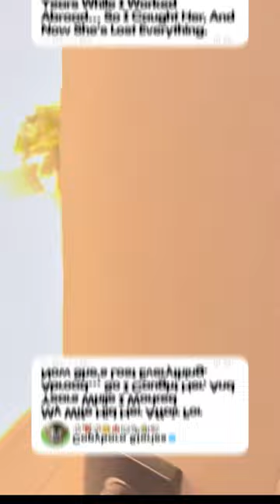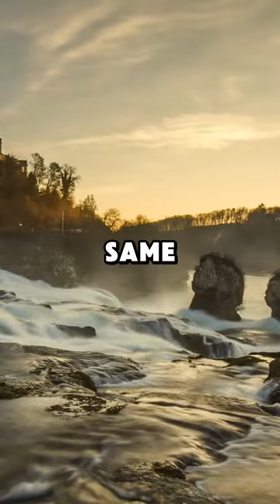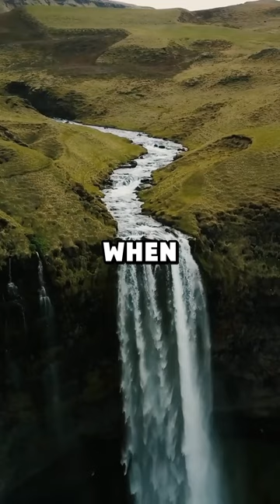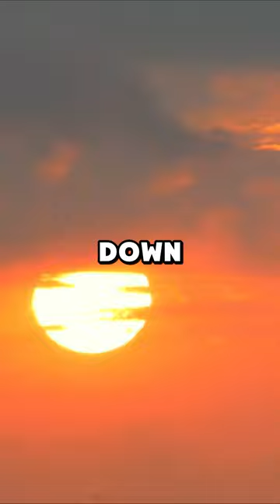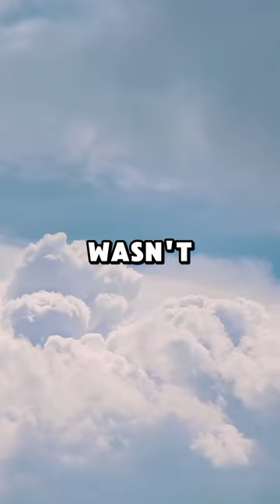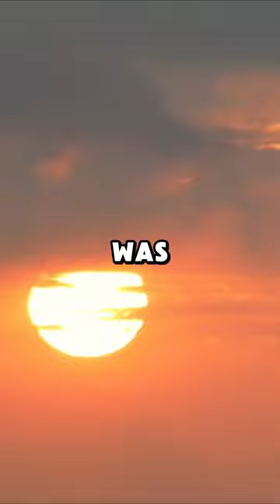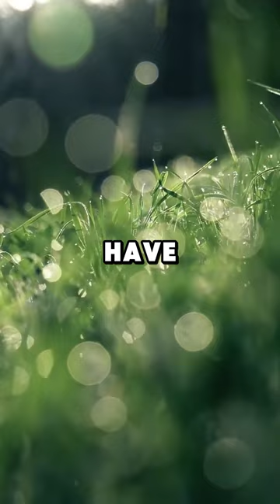[FULL STORY] My Wife Hid Her Affair For Years While I Worked Abroad… So I Caught Her, And Now...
[FULL STORY] My Wife Hid Her Affair For Years While I Worked Abroad… So I Caught Her, And Now She’s Lost Everything.

00:00 Part 1
1:00 Part 2